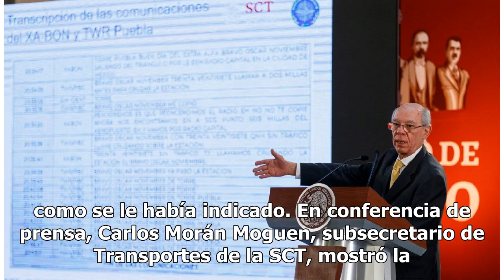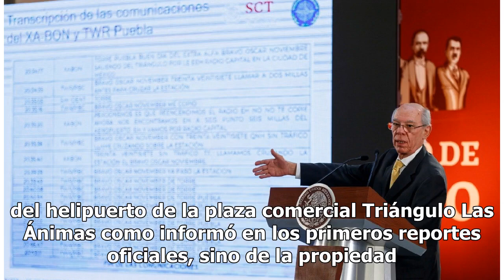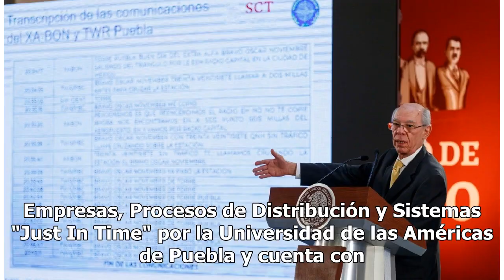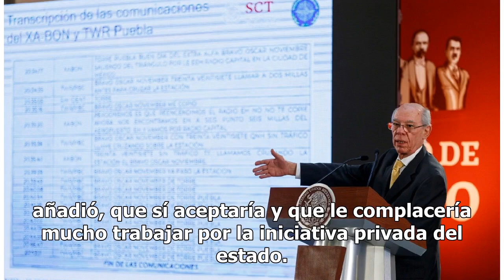Audio revela los últimos minutos del vuelo donde murió Martha Erika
Luego de poco más de dos meses del accidente en el que fallecieron la gobernadora de Puebla, Martha Erika Alonso, y su esposo, el senador Rafael Moreno Valle, finalmente la Secretaría de Comunicaciones y Transportes (SCT) reveló la última conversación entre los pilotos de la aeronave y la torre de c...